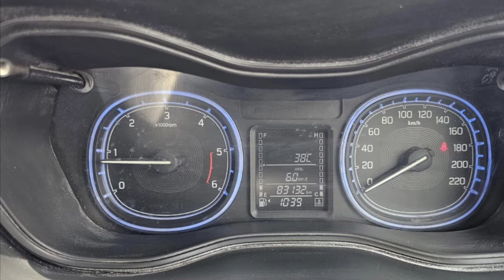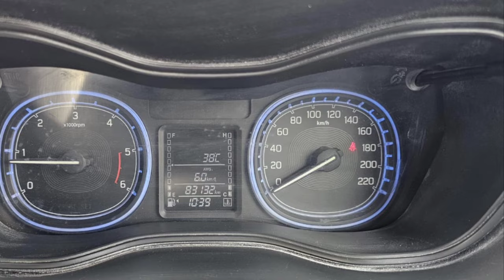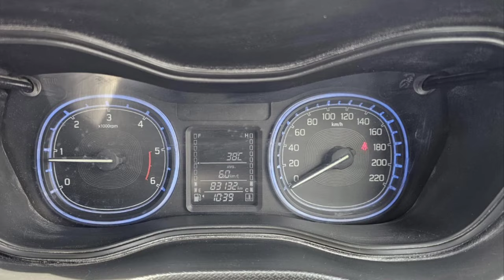Maruti Suzuki Brezza Used Car Sales, In Tamil Nadu India, Bala Car Sales, Buying Online Service,